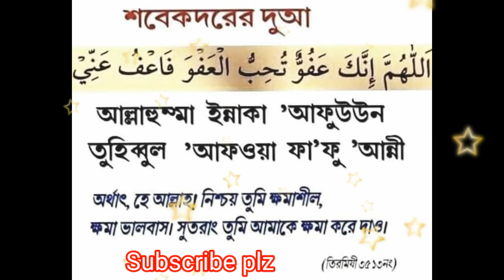শবে কদরের দোয়া। Shobe kadarer dua.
বন্ধুরা, স্বপ্ন নিয়ে যে কোন ধরনের ব্যাখ্যা জানতে চাইলে অবশ্যই আমাকে কমেন্ট করুন।